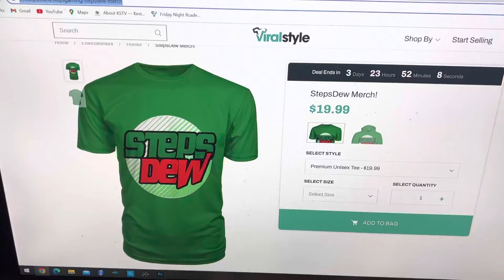StepsDew Merch Is Available